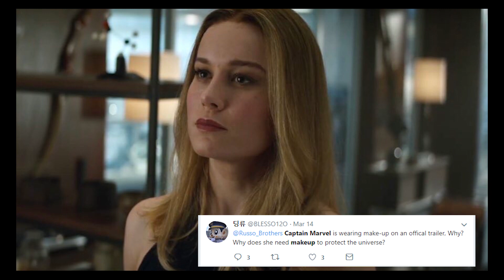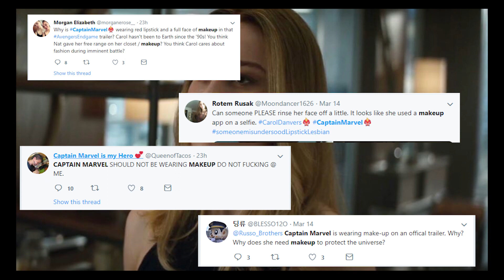Outrage! Captain Marvel is wearing make- up (Haha)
Yes. You read the title correctly. Social Media is exploding because SJW's are UNHAPPY that Captain Marvel is wearing Make-up in the trailer.

You cannot make this up.

All the brand new and care worthy movie news that is being released on the web as we speak!